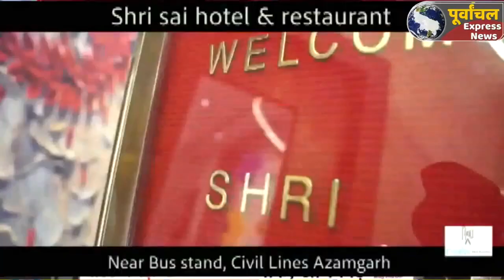azamgarh:धूमधाम से मनाया गया श्री खाटू श्याम प्रभु का जन्मोत्सव,...